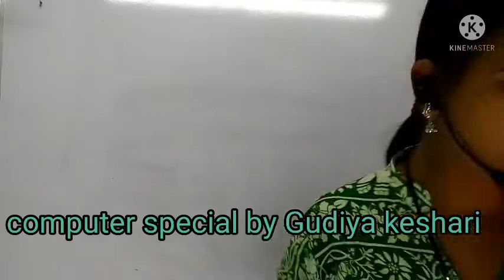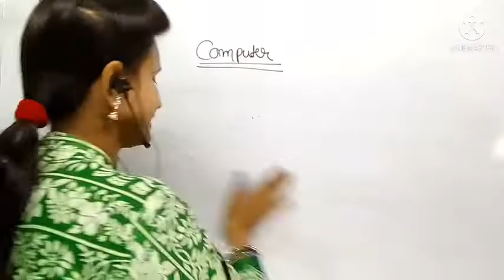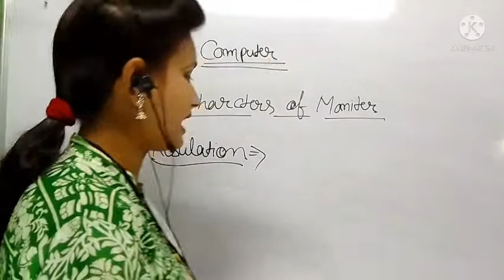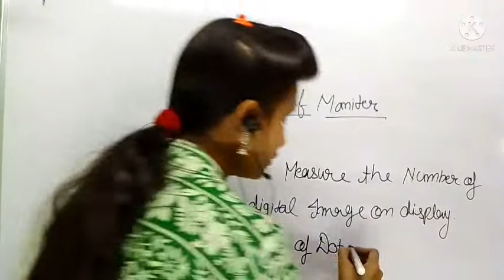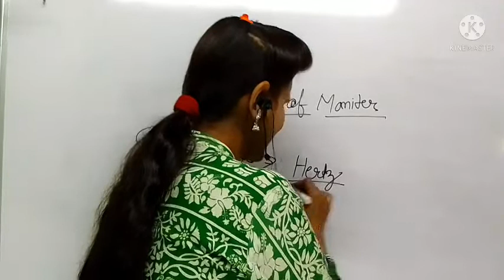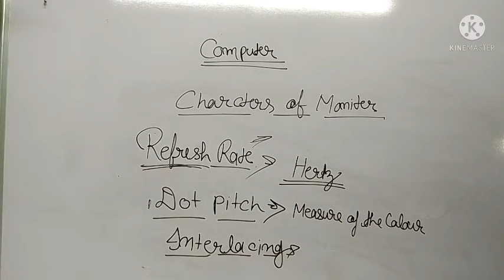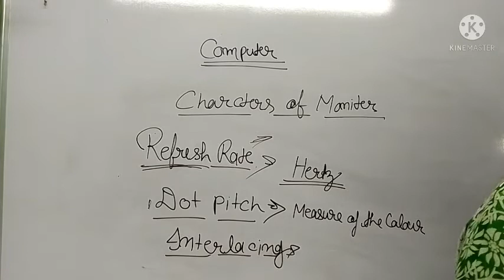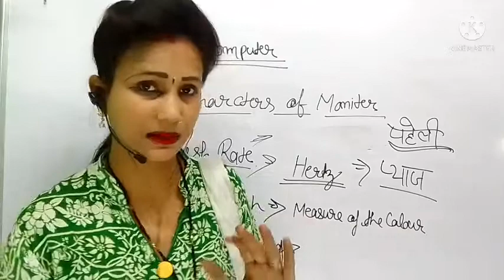L-49/Computer special/character of monitor#ccc#upsc#upsi#ssc@freeonlineclassesbygudiyak2985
Hello friend
Computer special/Lect no 49/character of monitet @freeonlineclassesbygudiyak2985

Batch detail
Bath Fee : Free
Batch level: Based On NCRT
Teach by : Gudiya keshari

 friends,
by active gudiya
thank
link